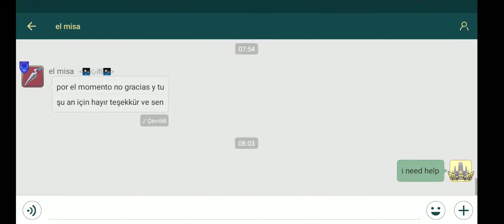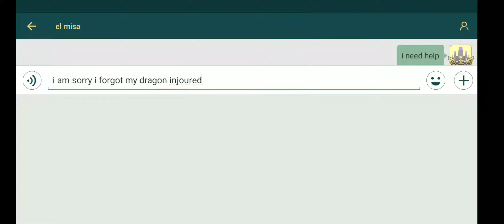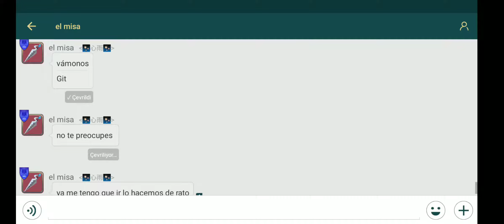Art of Conquest Balmford Bataklığı (Balmford Swamp) 2/2 25.09.2019